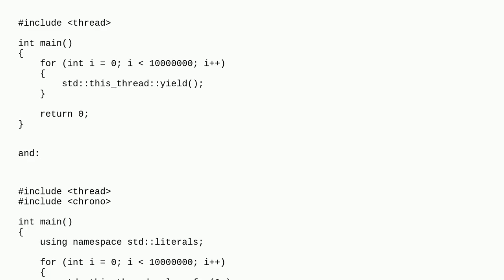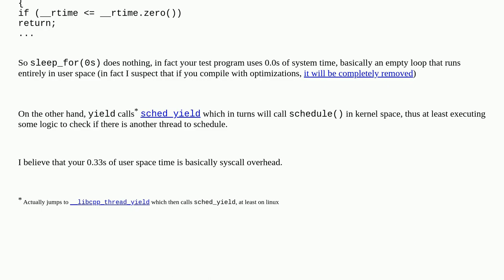Why is std::this_thread::yield() 10x slower than std::this_thread::sleep_for(0s)?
A special thanks goes out to the community

  scheduler c++ multithreading linux